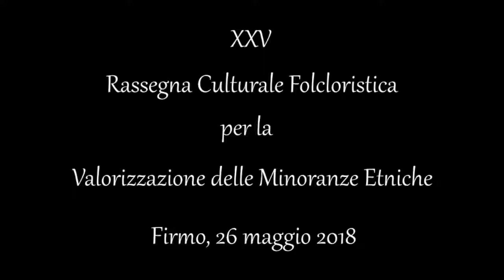I ragazzi, Istituto Casalini, San Marzano, XXV Rassegna Culturale, Firmo 26 maggio 2018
I ragazzi dell'Istituto Comprensivo Casalini di San Marzano di San Giuseppe (paese di origine arbëreshë) durante la XXV Rassegna Culturale Folcloristica per la Valorizzazione delle Minoranze Etniche, Firmo, 26 maggio 2018.

Shfaqja e XXV Kulturore dhe Folklorike per Vleresimin e Packigavet Etnike, Ferma, 26 maj 2018.